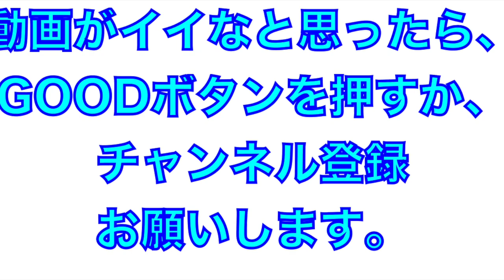王者の貫禄がスゴイ！現地でしか感じられない雰囲気！明徳義塾高校のアップ！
2020年10月31日
王者の貫禄
現地で見ると雰囲気がすごい！
明徳義塾高校の試合前のアップ！